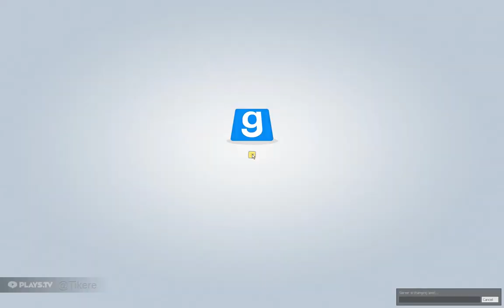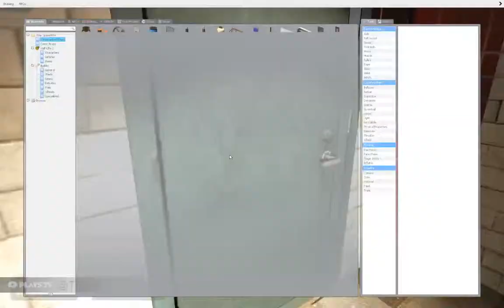HANNU KORVALA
visionary director

c. september 2017